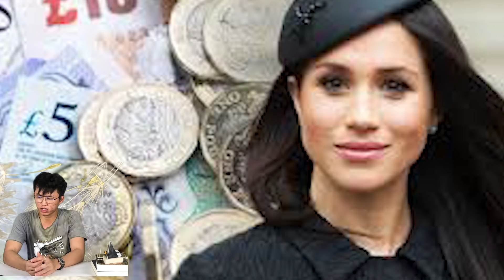Meghan Markle and Prince Harry's CRISIS in Los Angeles BEGINS!